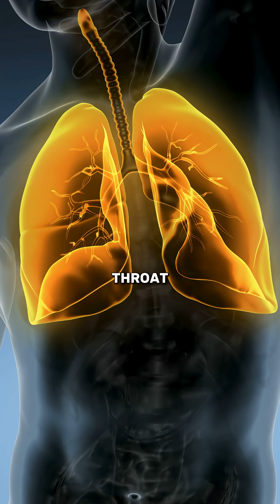Why antibotics DON'T fix everything 💊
💊 Still asking for a Z-Pak on day 2 of a cold?'

That could be doing more harm than good.
Antibiotics are powerful — but only when used correctly.
They don’t treat viral infections, they’re not for “just in case,” and overuse increases resistance and gut problems.
Learn what they treat, what they don’t, and when they’re actually necessary.